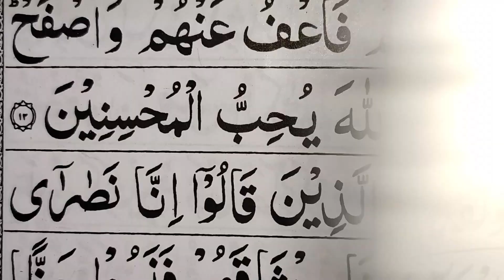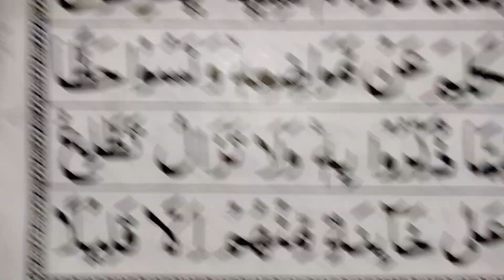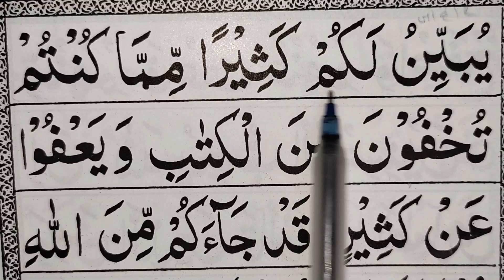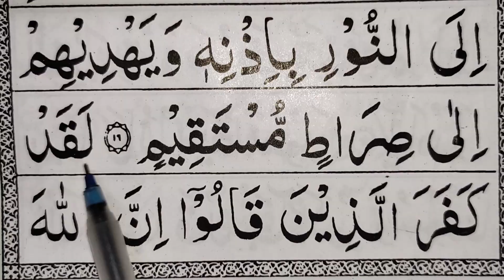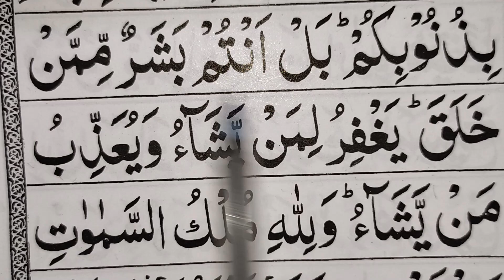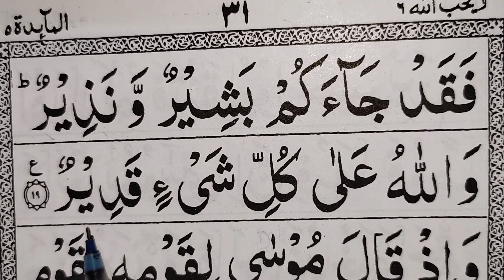SURAH MAIDA,3RD RUKU ,easy to learn quran with translation ترجمة arabi